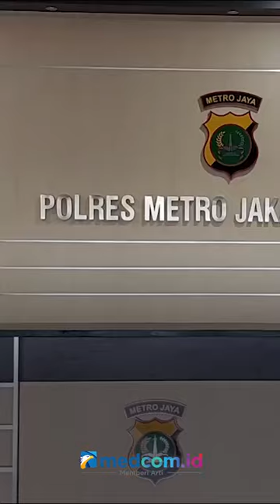KOMPLOTAN PEMBOBOL ATM DIAMANKAN POLISI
Satreskrim Polres Jakarta Barat tangkap 11 pelaku pembobol ATM bank swasta di DKI Jakarta, Jabar dan Banten.11 pelaku ini adalah kelompok Lampung, yakni komplotan pertama yang ditangkap, Jumat (18/11). Ditangkap di dua lokasi, di Cikupa, Banten, dan Sawah Besar, Jakarta Pusat.

Para pelaku merupakan jaringan antar provinsi, dan meraup uang Rp20 juta hingga Rp40 juta. Sedangkan bank swasta tersebut, mengalami kerugian sebesar Rp400 juta.Polisi mengamankan barang bukti berupa ATM, obeng, kawat modifikasi, serta alat penjepit khusus.

Kasat Reskrim Polres Metro, Kompol Haris Kurniawan, mengatakan, sebelum uang keluar pelaku mencongkel exit shutter dengan obeng, lalu mengambil uang secara paksa menggunakan kawat dan besi penjepit, menyebabkan sistem mesin ATM membaca transaksi tersebut gagal karena error sehingga mesin tidak men-debet atau mengurangi saldo rekening.Ke-11 pelaku kini ditahan di Mapolres Jakarta Barat.